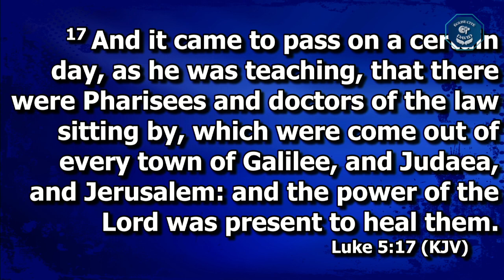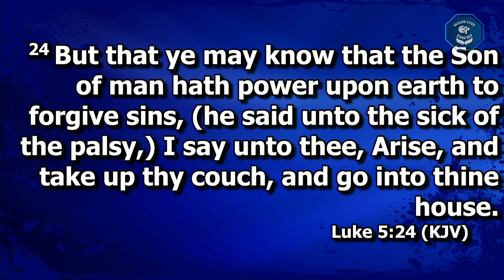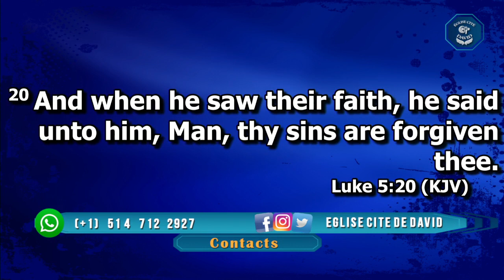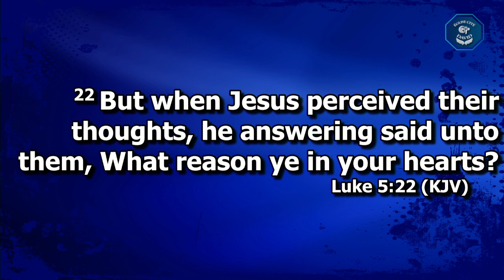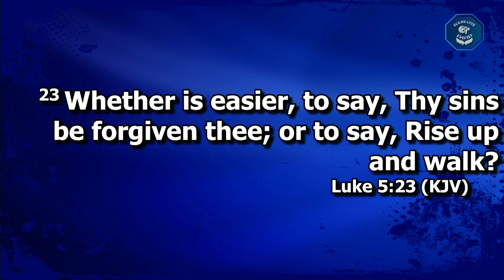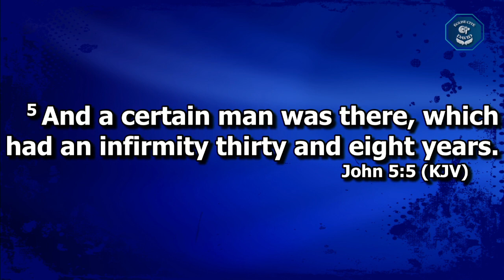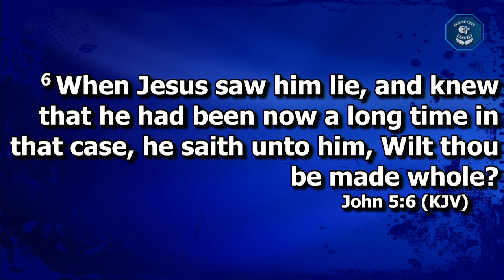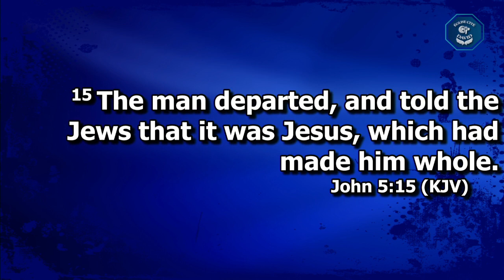Titre: La foi persévérante/ Persevering faith - Pasteur John Bisoka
Église Cité de David présente le culte du dimanche avec Pasteur
Retrouvez-nous chaque dimanche à partir de 10 H au
6506 Avenue Papineau, Montréal,Canada .